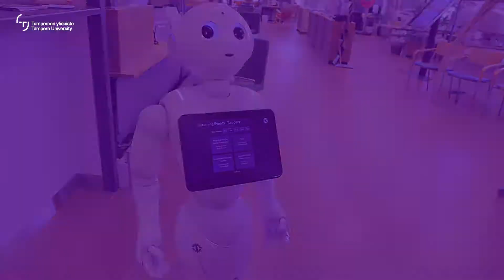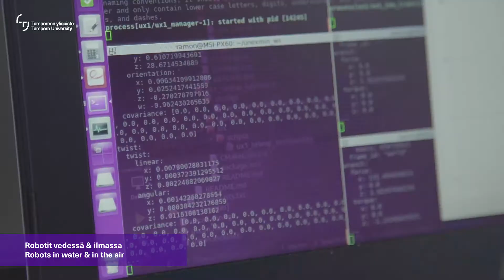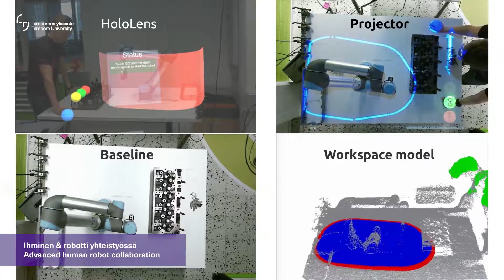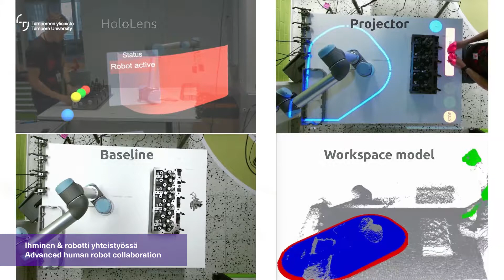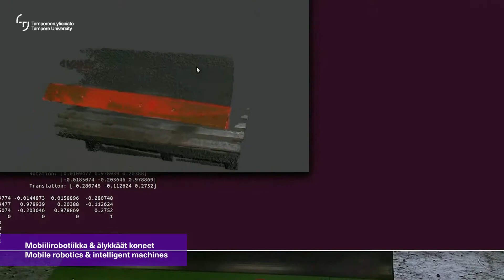Robotics research at Tampere University